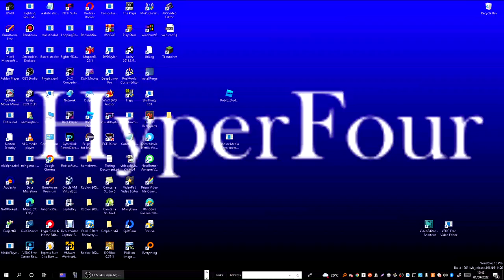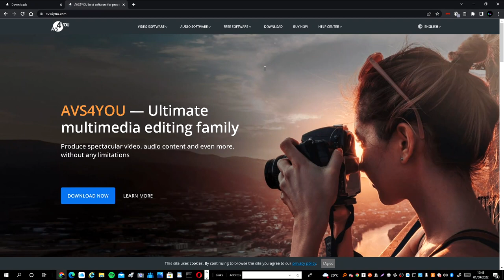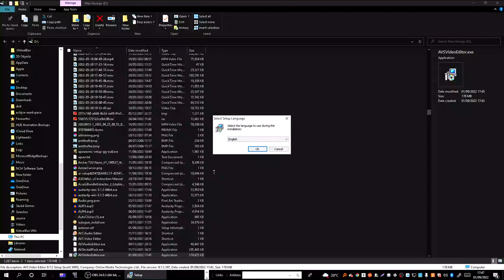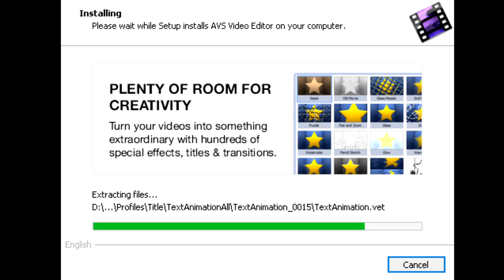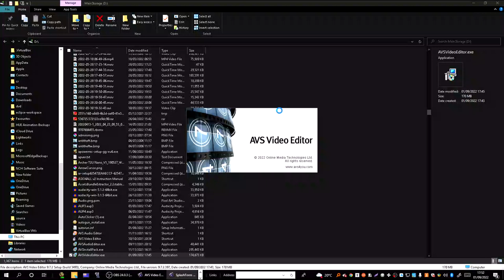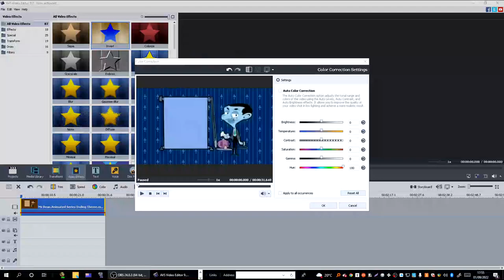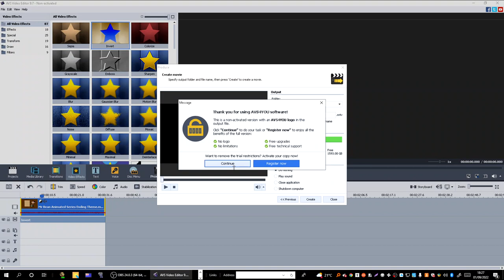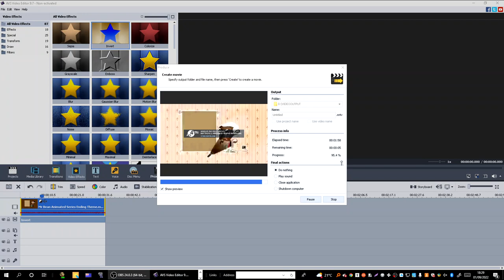How to make Gmajor 1 in AVS Windows 10